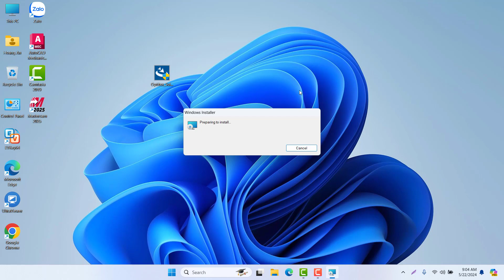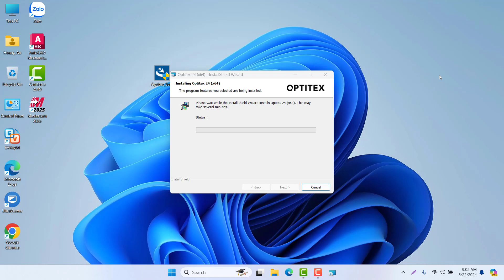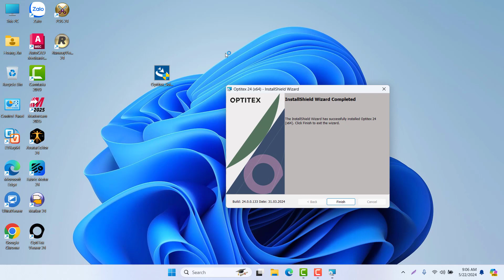Cài đặt Optitex 24 Full| Install Optitex 24 Full Converter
Download File:
⚠️Note: Software installed on personal computer.